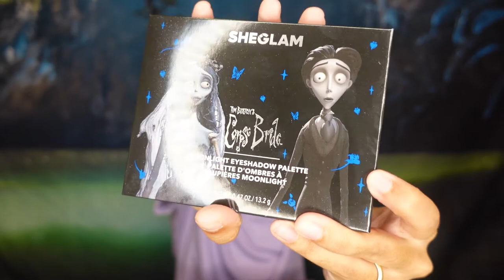SHEGLAM X CORPSE BRIDE Makeup Collection Review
HALLOWEEN IS NOT COMPLETE WITHOUT CORPSE BRIDE! WHEN I SAW THIS COLLECTION ON YOUTUBE I KNEW I NEEDED TO HAVE IT! DEFINITELY A COLLECTORS ITEM AND THE MAKEUP IS GOOD!!

PRODUCTS:
ETHEREAL GLOW LIP BALM
MOONLIGHT EYESHADOW PALETTE
GHOSTLY GLITTER GEL
CORPSE BRIDE HIGHLIGHTER
EVERLASTING LOVE LIQUID LIPSTICK
CORPSE BRIDE EYELASHES

COLOR BLOOM LIQUID BLUSH
CHROME ZONE GEL EYELINER
FRECK PLEASE FRECKLE TINT

TAKE CARE OF YOURSELF AND STAY SAFE!